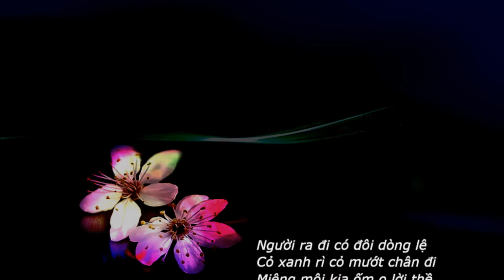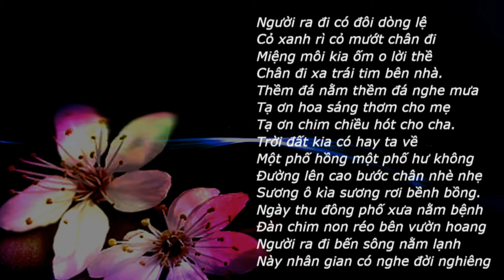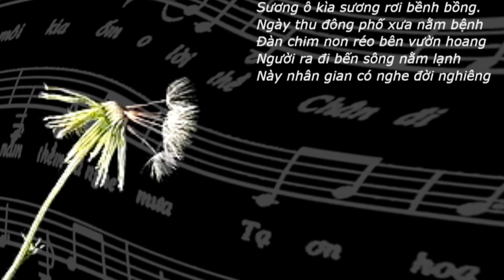Có Nghe Đời Nghiêng , Nhạc sĩ Trịnh Công Sơn , Ca sĩ Khánh Ly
Có Nghe Đời Nghiêng
Nhạc sĩ Trịnh Công Sơn
Ca sĩ Khánh Ly
Album Như Một Vết Thương

Người ra đi có đôi dòng lệ
Cỏ xanh rì cỏ mướt chân đi
Miệng môi kia ốm o lời thề
Chân đi xa trái tim bên nhà.
Thềm đá nằm thềm đá nghe mưa
Tạ ơn hoa sáng thơm cho mẹ
Tạ ơn chim chiều hót cho cha.
Trời đất kia có hay ta về
Một phố hồng một phố hư không
Đường lên cao bước chân nhè nhẹ
Sương ô kìa sương rơi bềnh bồng.
Ngày thu đông phố xưa nằm bệnh
Đàn chim non réo bên vườn hoang
Người ra đi bến sông nằm lạnh
Này nhân gian có nghe đời nghiêng